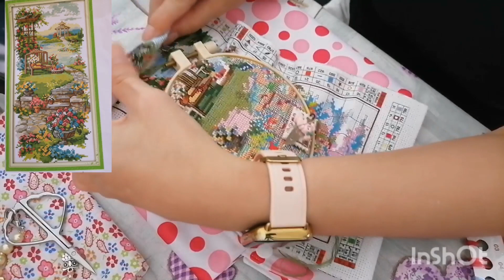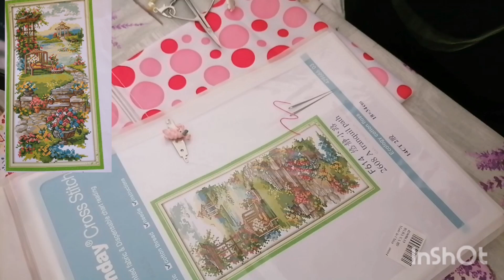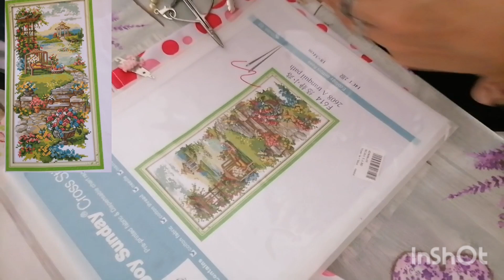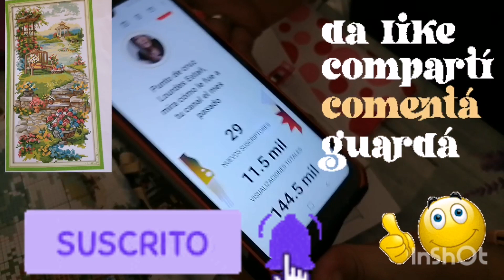🧵Cross stitch🧵🍀🧵 borda conmigo 🤗😘❤️